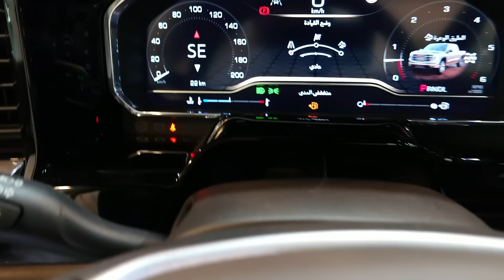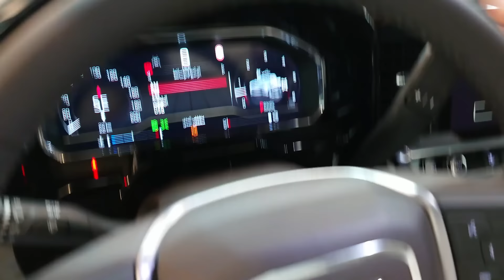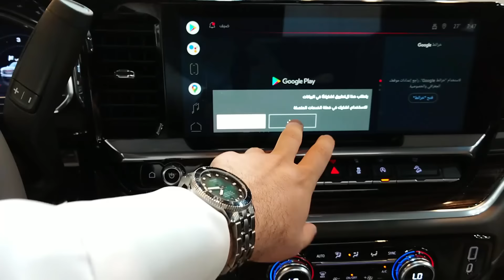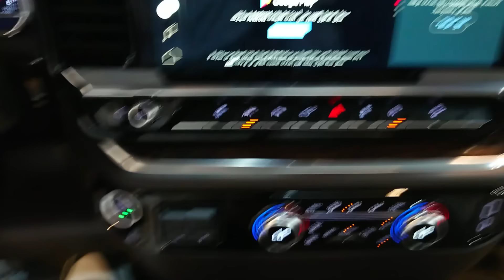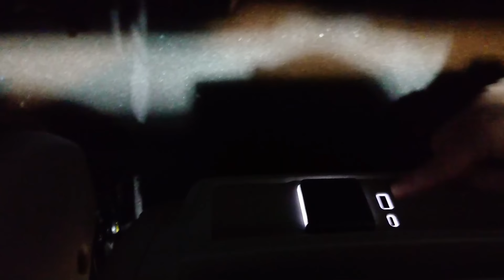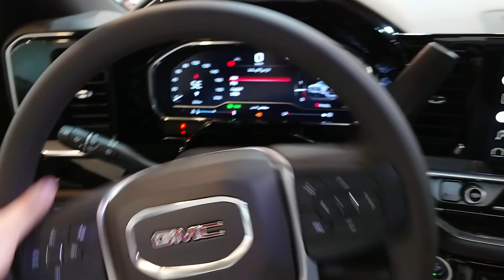جي ام سي سييرا الفيس الجديد المراتب المتصلة و الجير العلاق sle